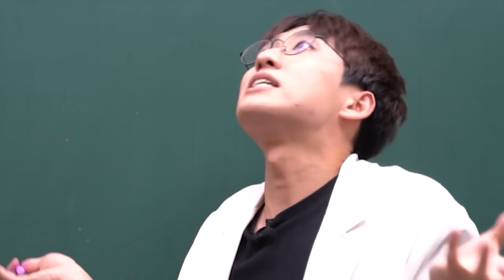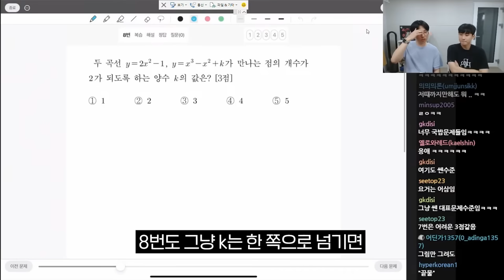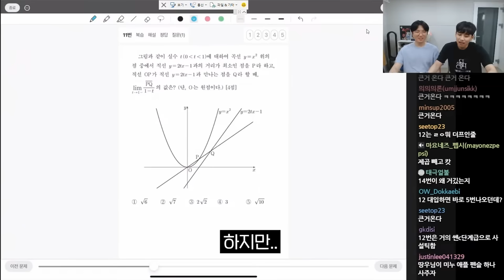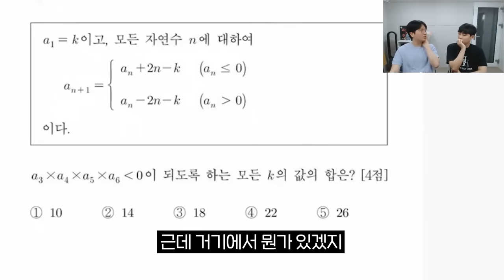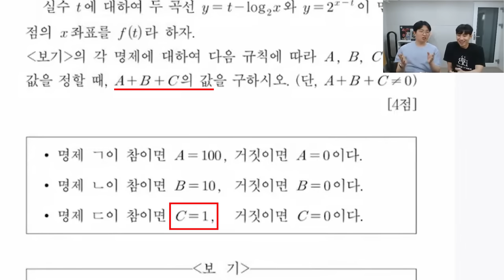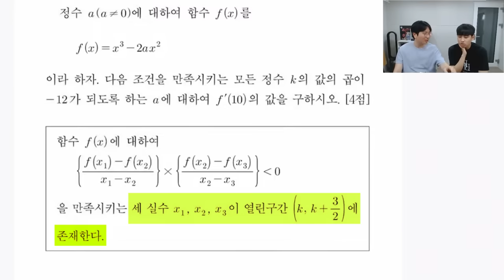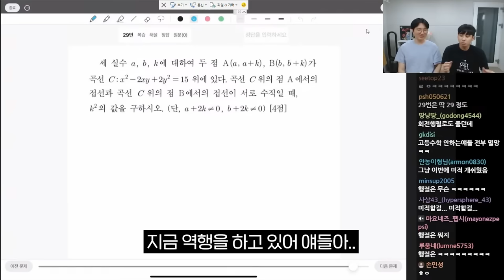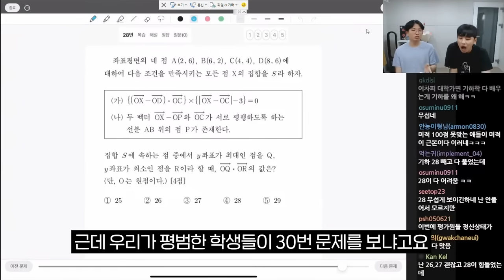“집단 멘붕..진짜 아무렇게나 낸다고?” 고3 6월 모의고사 수학 리뷰 with 수학하는 땅우